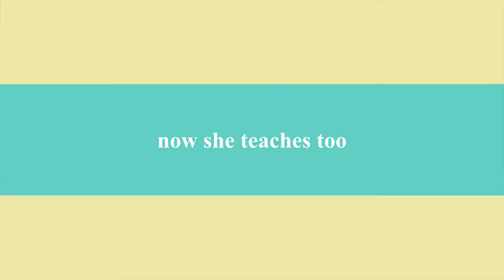Popnicute Artisan Jewelry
Kharisma and Popnicute Artisan Jewelry.